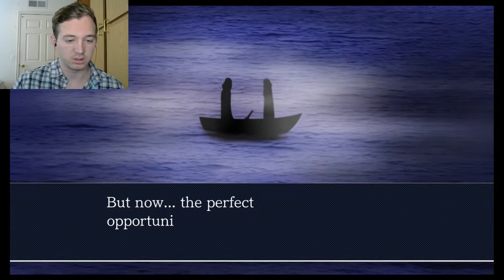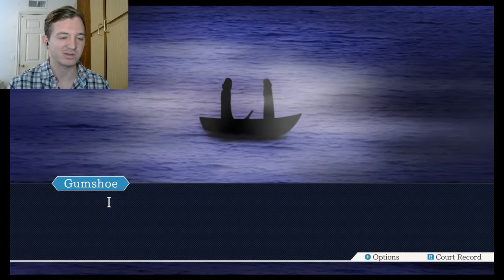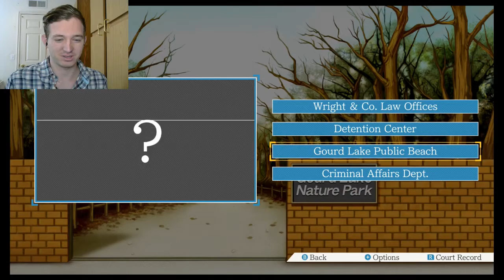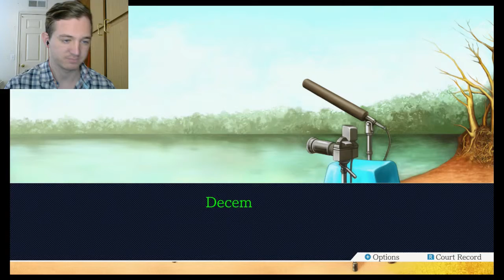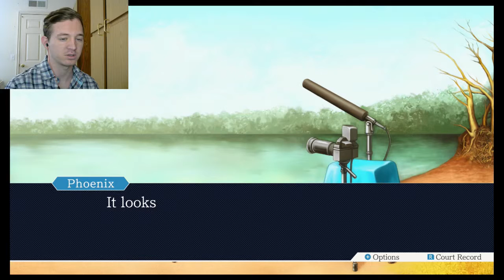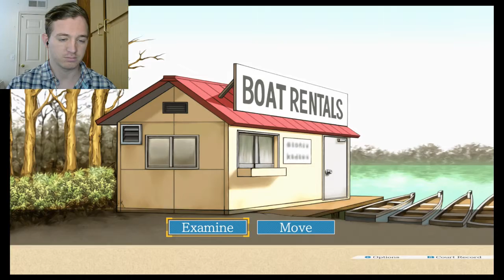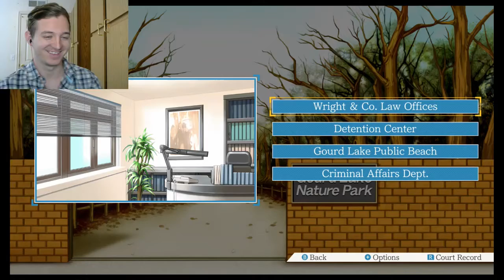EDGEWORTH IS BEING REALLY DIFFICULT-Phoenix Wright: Ace Attorney [Trilogy Remake](13)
Why is it so difficult for him to simply agree with me? Enjoy!